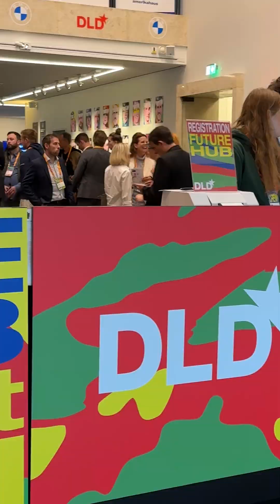Bessere Entscheidungen mit KI treffen? Wie gelingt das?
Wie können Menschen mithilfe von KI bessere Entscheidungen treffen? 🤔🤖 🔝 Prof. Dr. Niklas Kühl forscht, wie eine optimale Zusammenarbeit zwischen Menschen und KI zukünftig aussehen kann. Dafür stellt er den Menschen in den Mittelpunkt bei der Arbeit mit der Technologie. 👩‍💻
Wird KI zukünftig Menschen ersetzen, was kann ein Roboter besser und warum ist Kühl die HightechAgendaBayern so wichtig? Erfahrt es in unserem Video! 🎞